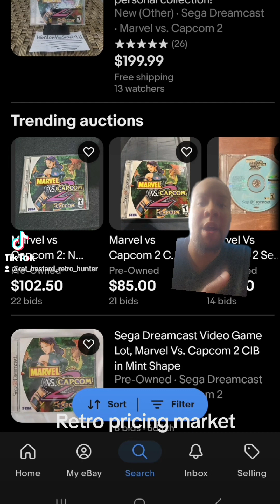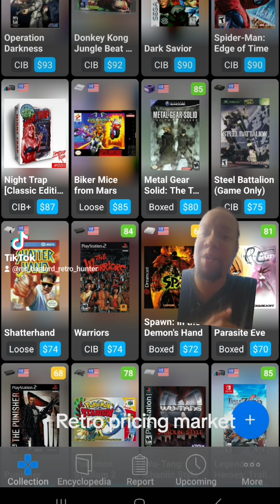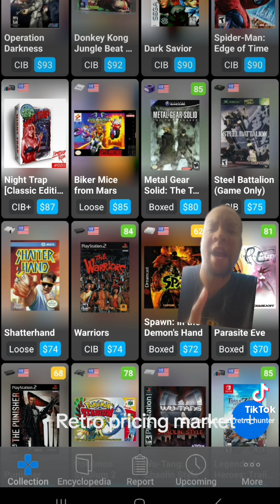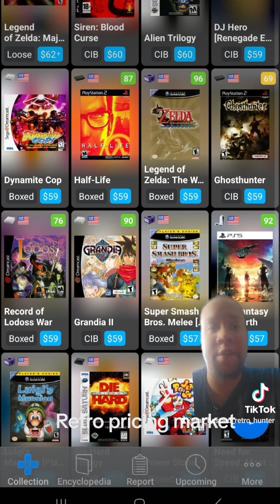retro videogame price guide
current prices of some Retro games